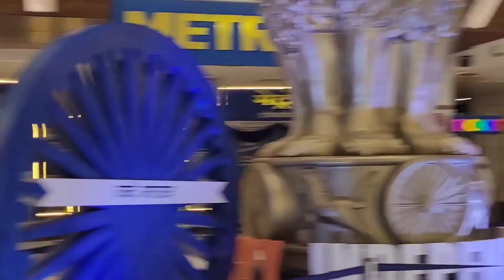Lalit bhai ka bday celebrate krne gye... guard se ldayi ho gyi🤦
Hey guys...
Kaise ho aap sb ummid krta hu acche hi honge toh guys jaise ki aapne ye vlog dekha ummid krta hu aapko accha lga hoga
Accha lga ho toh please
Do Like
Do Comment
Do Share
Thankyou So Much For Watching